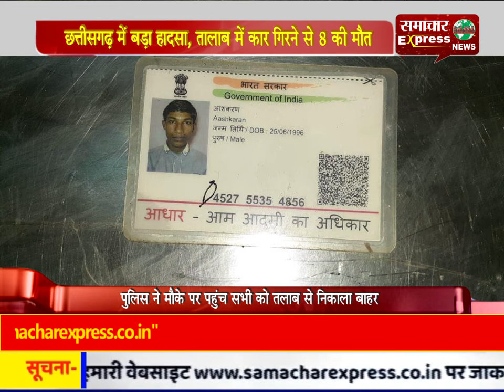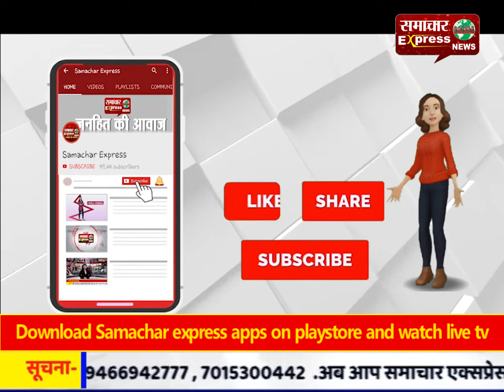छत्तीसगढ़ में बड़ा हादसा, तालाब में कार गिरने से 8 की मौत